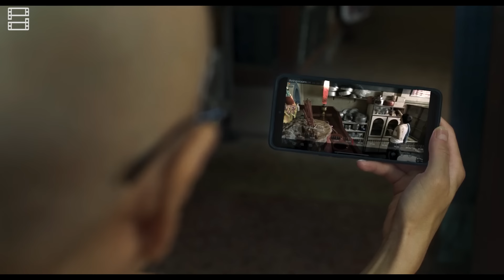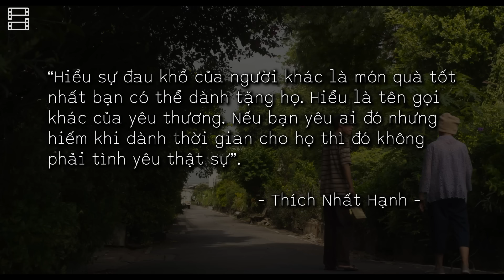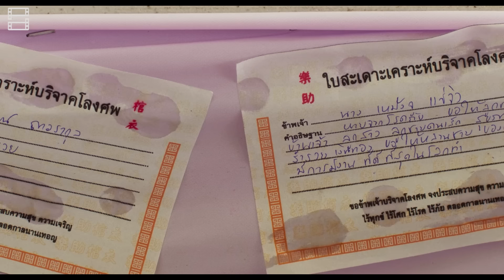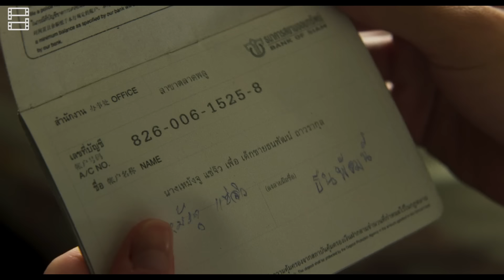Chuyện CẬU TRAI muốn GIÀNH QUYỀN THỪA KẾ từ BÀ NGOẠI — GIA TÀI CỦA NGOẠI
Chuyện CẬU TRAI muốn GIÀNH QUYỀN THỪA KẾ từ BÀ NGOẠI — GIA TÀI CỦA NGOẠI (How to Make Millions Before Grandma Dies)

0:00 Intro
0:56 Cuộc chạy “nước rút”
giành quyền thừa kế
2:23 Ai là người xứng đáng?
4:27 Câu chuyện về sự trưởng thành
và học cách làm người
9:12 Trong lòng bà,
con xếp hạng thứ bao nhiêu?